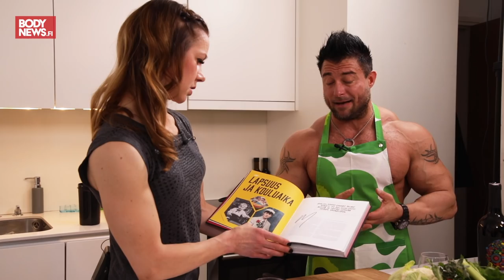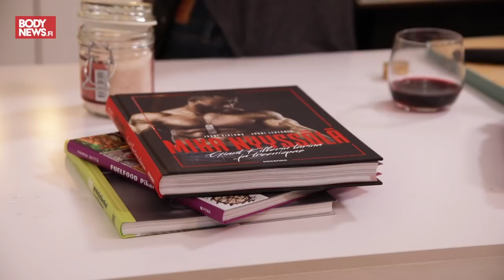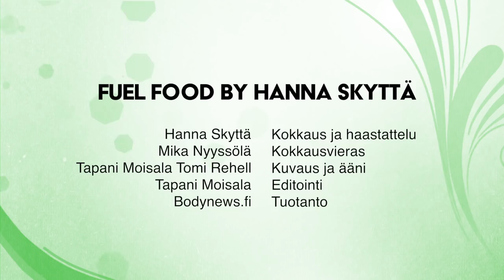Fuel Food by Hanna Skyttä / Vieraana Mika Nyyssölä